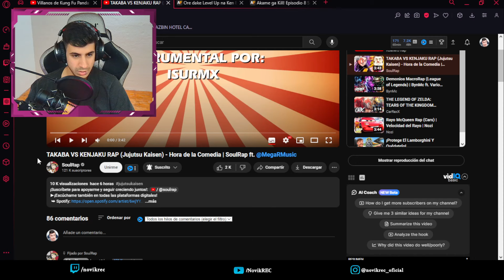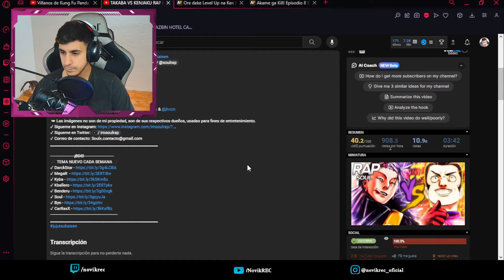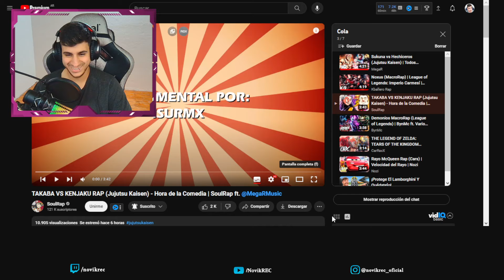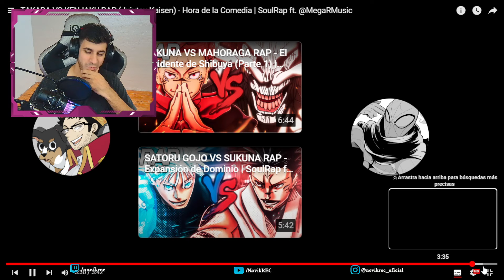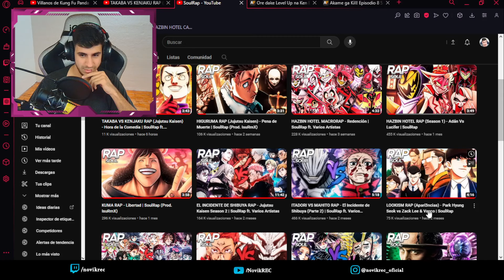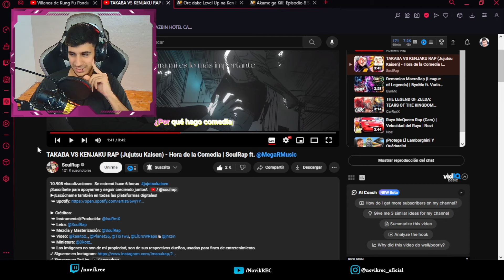REACCIONANDO a TAKABA VS KENJAKU RAP (Jujutsu Kaisen) - Hora de la Comedia | SoulRap ft. MegaRMusic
Créditos: TAKABA VS KENJAKU RAP (Jujutsu Kaisen) - Hora de la Comedia | SoulRap ft. @MegaRMusic